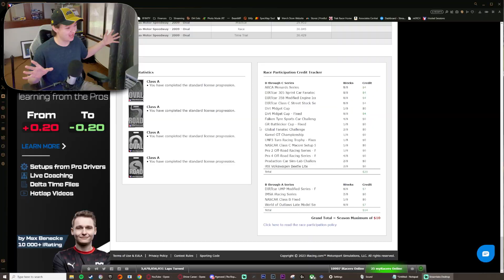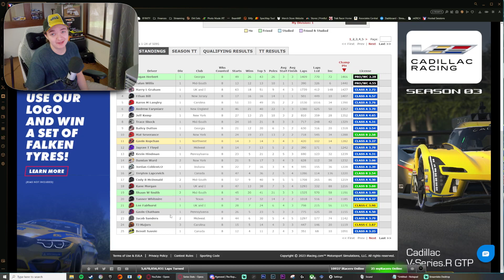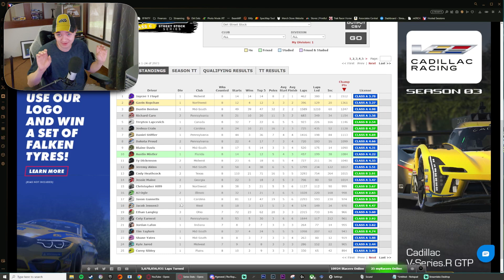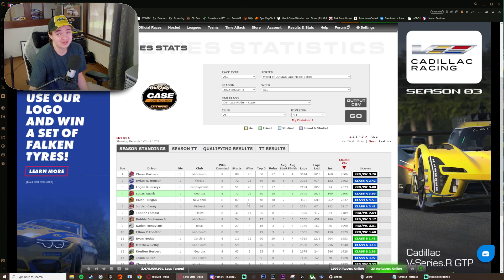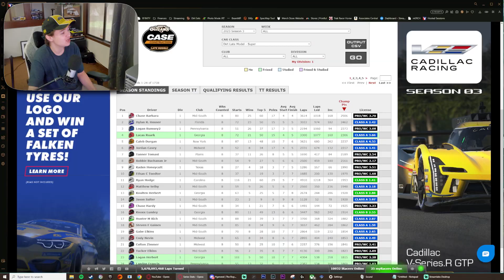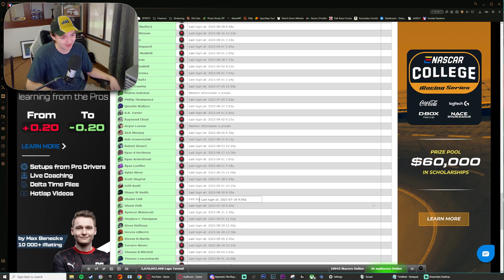Where we finished in points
PLEASE READ

Please use this link to shop on Amazon if you want to support me in anyway,

My Setup Links:
VR Headset
1TB SSD
250GB SSD

PC Specs:
AMD Ryzen 7 3800x
16GB Ram
3080TI
2TB HD
1.25TB SSD